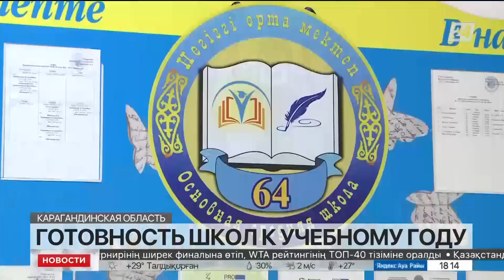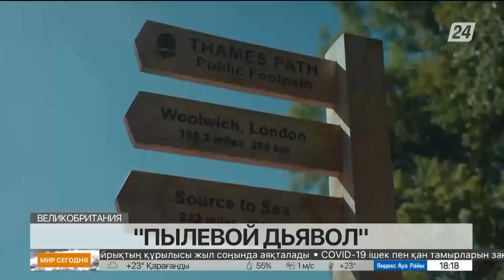Выпуск новостей 18:00 от 12.08.2022